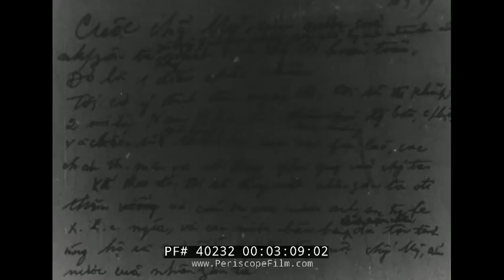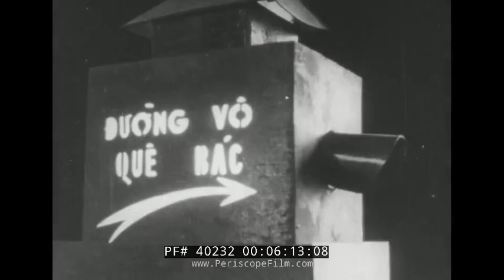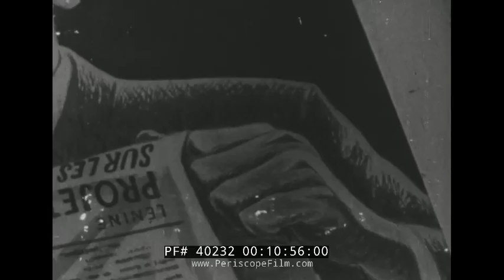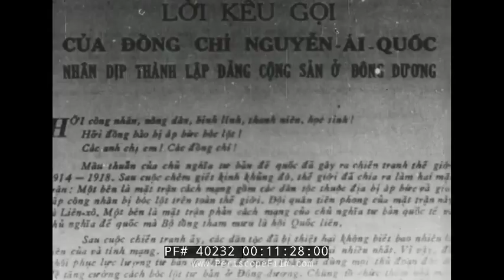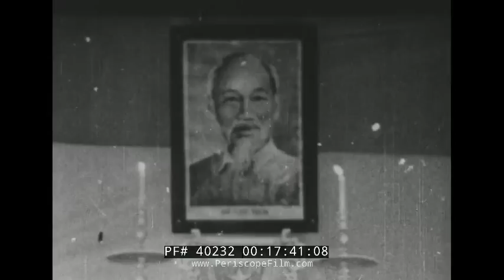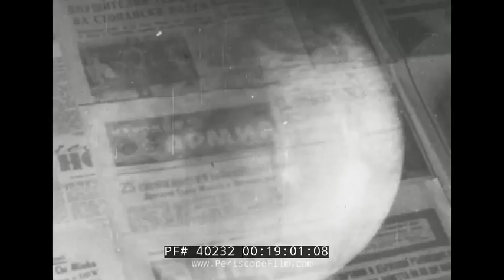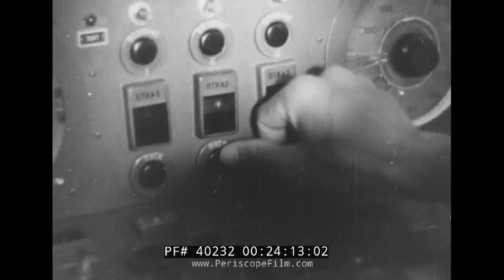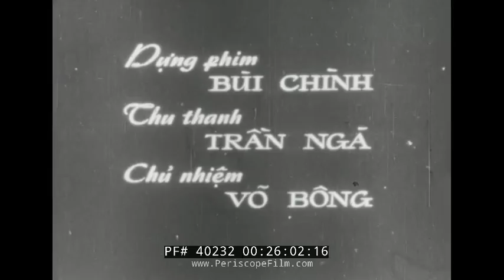NORTH VIETNAMESE NEWSREEL HO CHI MIHN FUNERAL 40232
This rare North Vietnamese newsreel was made in the immediate  aftermath of Ho Chi Minh's death, in 1970.  In addition to showing the Vietnamese people mourning their fallen leader and his funeral, the film contains rare footage of the North Vietnamese Army and Air Force, as well as naval vessels operated by the Communist government, and Viet Cong forces.  Many of the images were shot in Hanoi.  The film ends with a rousing call to arms (around the 24 minute mark) and boldly seems to predict victory.

Hồ Chí Minh (19 May 1890 – 2 September 1969), also known as Nguyễn Tất Thành and Nguyễn Ái Quốc, was a Vietnamese Communist revolutionary leader who was prime minister (1945–55) and president (1945–69) of the Democratic Republic of Vietnam (North Vietnam). He was a key figure in the foundation of the Democratic Republic of Vietnam in 1945, as well as the People's Army of Vietnam (PAVN) and the Việt Cộng (NLF or VC) during the Vietnam War.

He led the Việt Minh independence movement from 1941 onward, establishing the Communist-ruled Democratic Republic of Vietnam in 1945 and defeating the French Union in 1954 at the battle of Điện Biên Phủ. He officially stepped down from power in 1965 due to health problems, but remained a highly visible figurehead and inspiration for those Vietnamese fighting for his cause—a united, communist Vietnam—until his death. After the war, Saigon, the former capital of the Republic of Vietnam, was renamed Hồ Chí Minh City.

With the outcome of the Vietnam War still in question, Ho Chi Minh died at 09:47 on the morning of 2 September 1969 from heart failure at his home in Hanoi, aged 79. His embalmed body is currently on display in a mausoleum in Ba Đình Square in Hanoi despite his will stating that he wanted to be cremated. News of his death was withheld from the North Vietnamese public for nearly 48 hours because he had died on the anniversary of the founding of the Democratic Republic of Vietnam. He was not initially replaced as president, but a "collective leadership" composed of several ministers and military leaders took over, known as the Politburo.